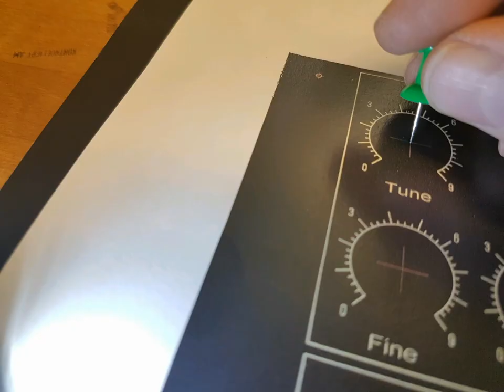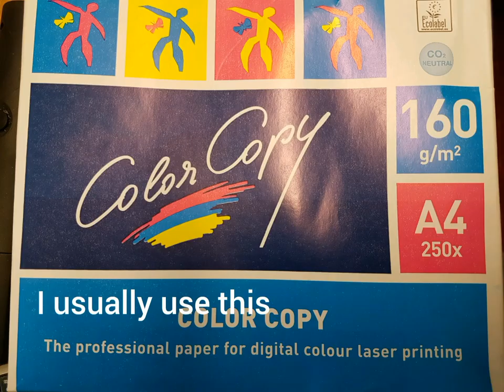Making a Low-Budget Front Panel for a Synthesizer-Module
Making a good and accurate Front-Panel doesn’t have to be expensive.
Here i show you how i make my own Panels for my Synthesizer-Modules